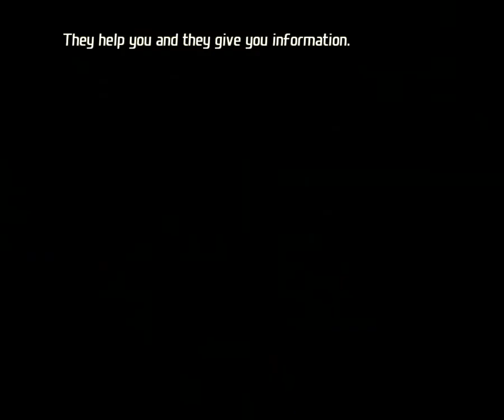Total Overdose | Game Walkthrough | El Macho Meeting #39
The player takes control of Ramiro "Ram" Cruz, a youthful criminal turned DEA agent, who seeks his father's murderers in the city of Los Toros, Mexico. During his struggle, he confronts dope dealers, banditos, corrupt Federales and the Mexican army, loco luchadores, guerillas, and other bad guys; all in action-packed open world

-- Game Info --
-Developer: Deadline Games
-Publishers: Eidos Interactive (US Retail), SCi Games (EU Retail), Square Enix Europe (Digital)
-Initial release date: September 16, 2005
-Platforms: Microsoft Windows, PlayStation 2, Xbox
-Genre: Third-person shooter
-Engine: Kapow Systems 3D (DirectX 9)